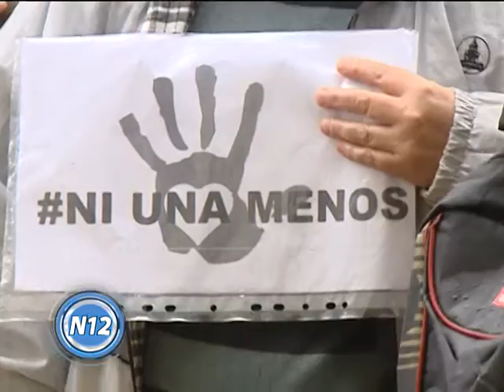Se conformó la mesa local contra la Violencia de Género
En el día de ayer quedó conformada la Mesa Local contra la Violencia de Género, a partir de una reunión que mantuvieron los referentes de la temática en el Municipio.